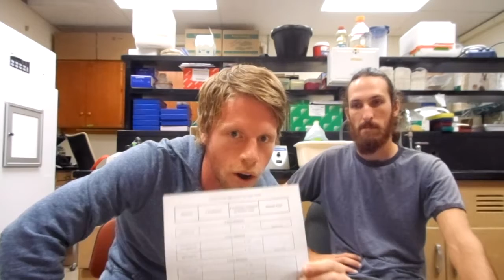Ep.17: BONUS- Lizard aggression trial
Experience data collection first hand.

Try your hand at scoring a lizard aggression trial. Check out Ep. 17 for more background information, then look for Ep. 19 to compare your score to Justin Agan's aggression score.

Good luck!